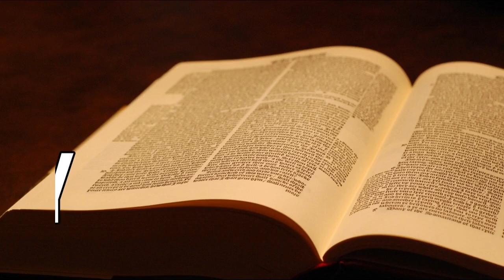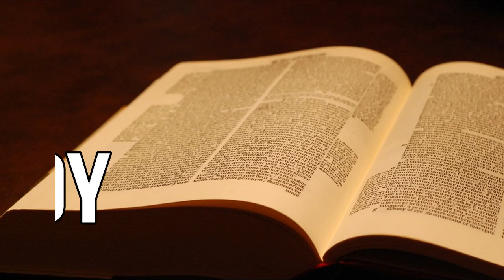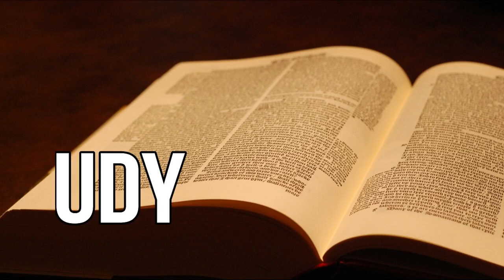TPM Messages | Bible Study | 07 October 2020 | Pas Durai | Bible Sermon | The Pentecostal Mission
All churches’ and denominations’ Messages, Songs, Testimony, Worships, Prayers will be uploaded. The Pentecost YouTube channel is mainly promoting valuable Messages, Songs. This Channel’s main vision is to spread the truth gospel to all children of God.

Kindly support The Pentecost YouTube channel ministry with your prayers.